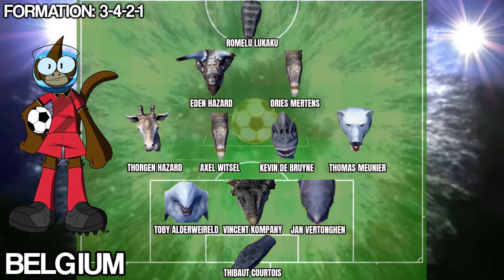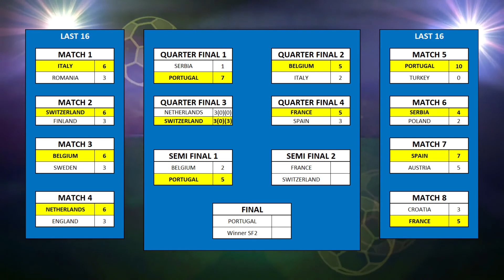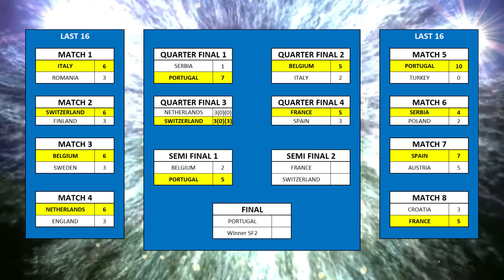Beast Battle Simulator Soccer - Semi Final - BELGIUM vs PORTUGAL - Unofficial Euro 2020 Tournament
The HUGE semi final clash between Belgium and Portugal in the Unofficial Euro 2020 Tournament matches via the awesome Beast Battle Simulator soccer mode.

Every game will be LIVE on my channel at the exact time it should've been played if the tournament had gone ahead!